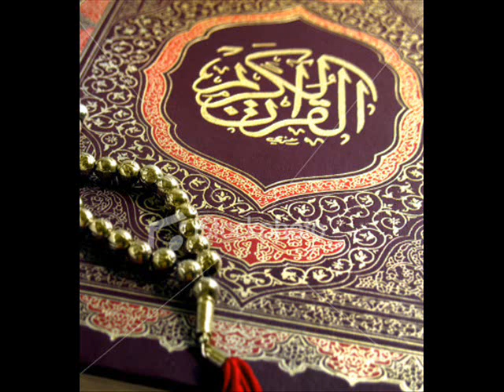Re: Honour Killings supported in the Qur'an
Response to Jay Smith